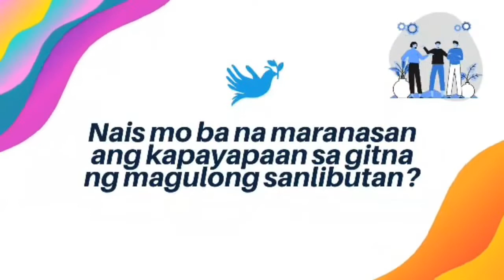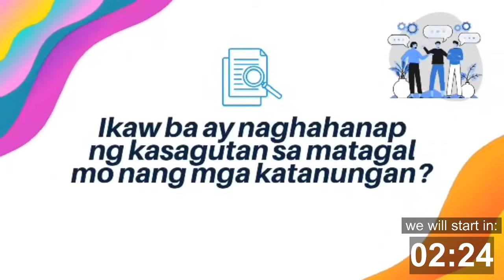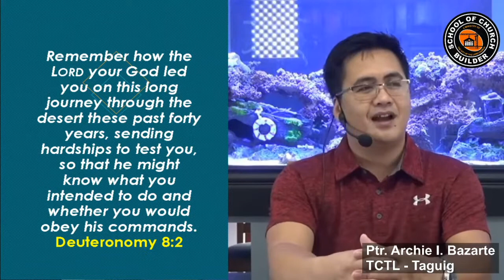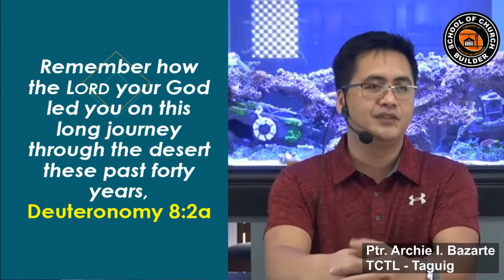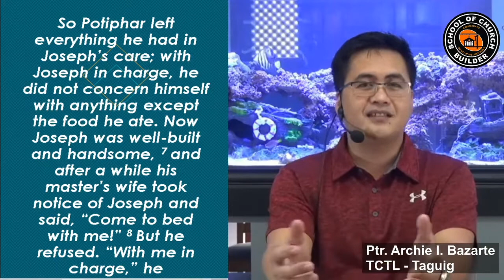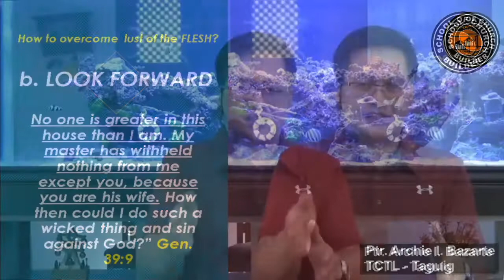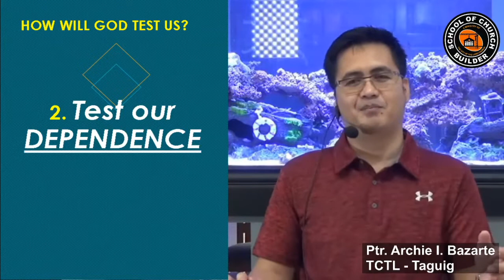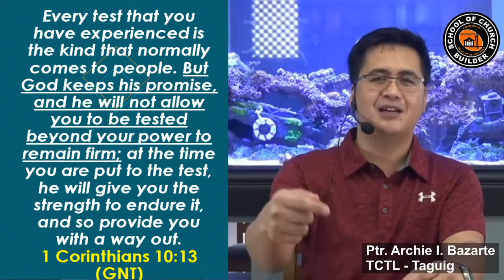SCB Daily Streaming now with Ptr. Archie Bazarte (May 14, 2020)